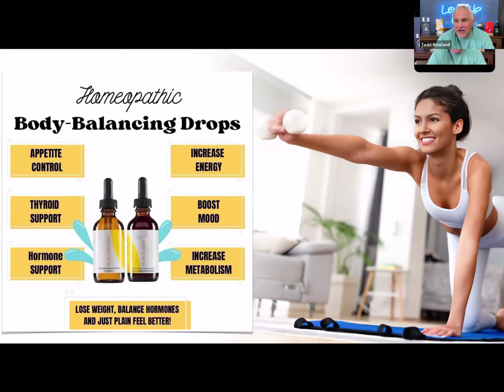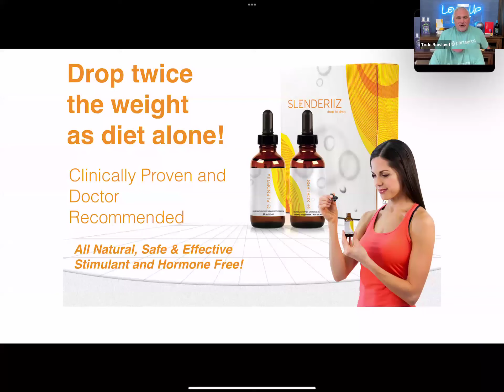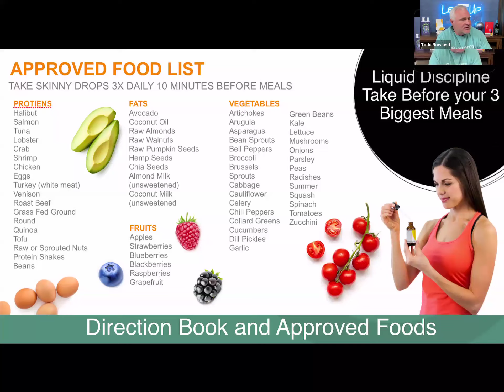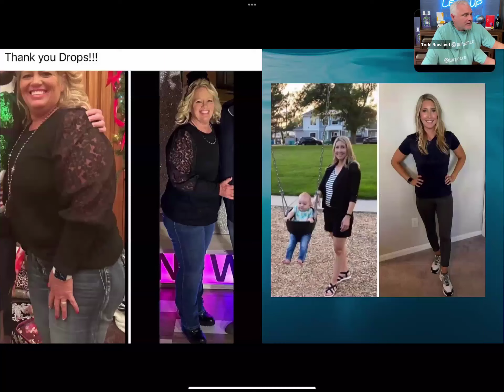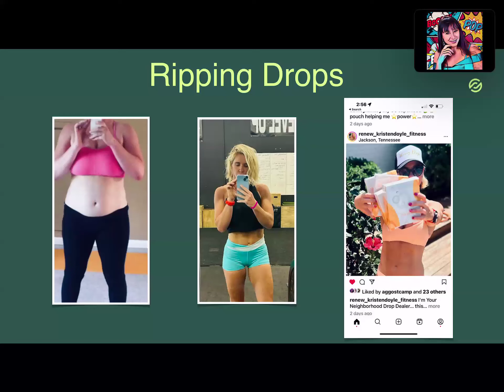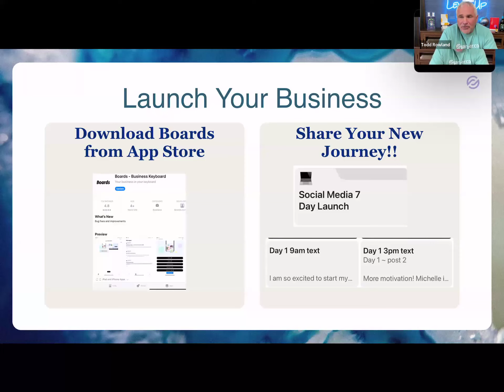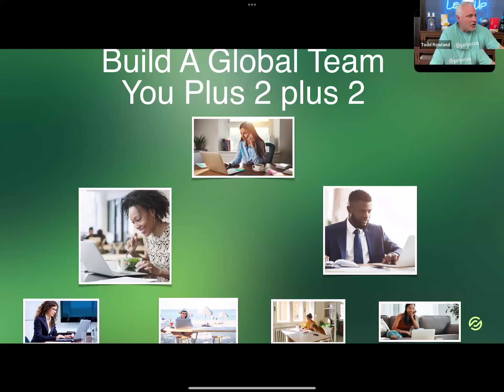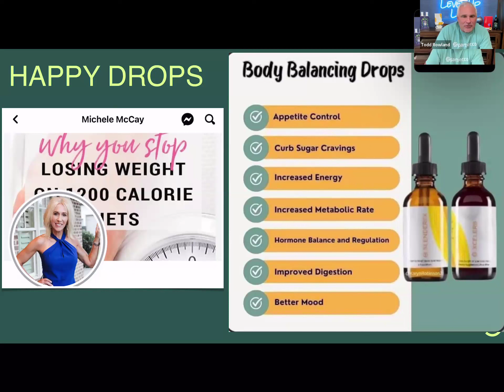1-23-24 Learn About The Skinny Drops & How to Get The From Free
1-23-24 Learn About The Skinny Drops & How to Get The From Free